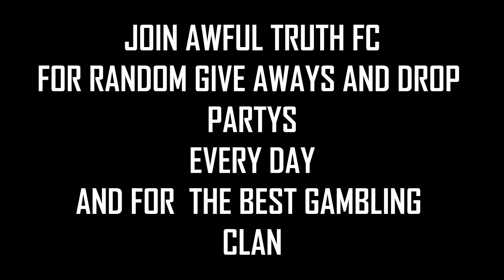RuneScape Awful Truth New Gambling FC -Closed